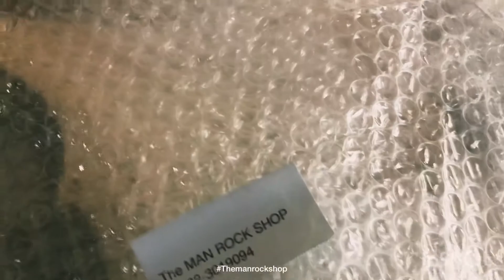รีวิว การจัดส่ง Guitar จากร้าน The MAN ROCK SHOP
Facebook : The MAN ROCK SHOP
Instagram : The MAN ROCK SHOP